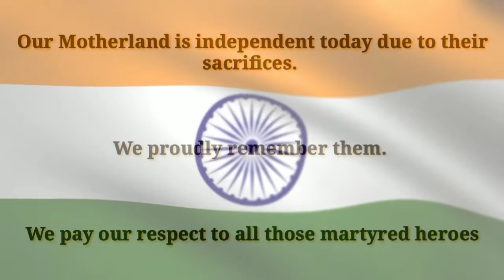Jana Gana Mana | National Anthem of India | Presented by Katigorah Development Club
जनगणमन
अधिनायक जय हे
भारत भाग्य विधाता
पंजाब सिन्ध गुजरात
मराठा द्राविड़ उत्कल बंग
विन्ध्य हिमाचल यमुना
गंगा उच्छलजलधितरंग
गाहे तव जयगाथा
जनगणमंगलदायक जय हे
भारतभाग्यविधाता